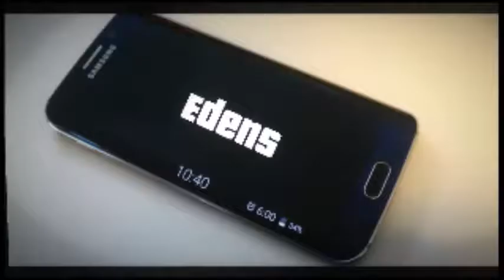Reacting to DJ J Hart - Trinity (Feat. Rim, HDBeenDope & Chris Rivers) I Dir. Vantage One